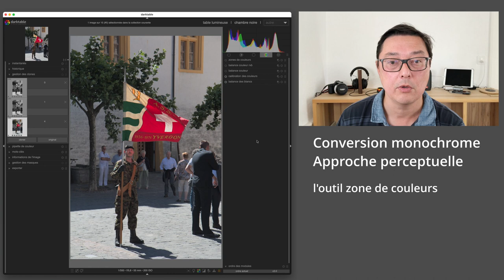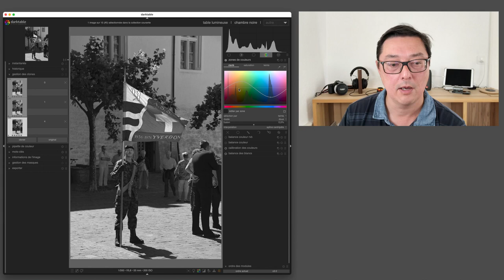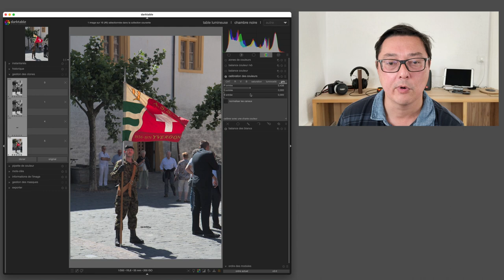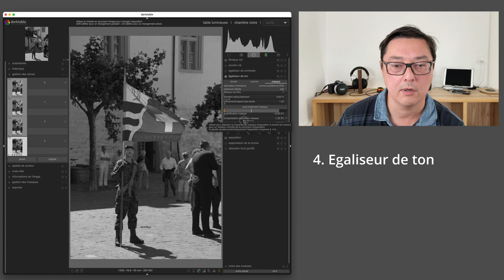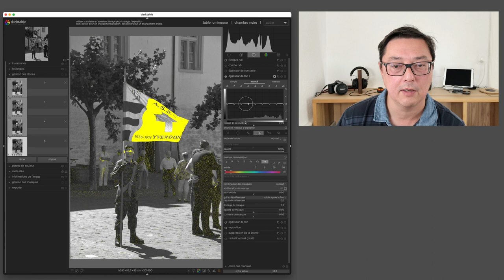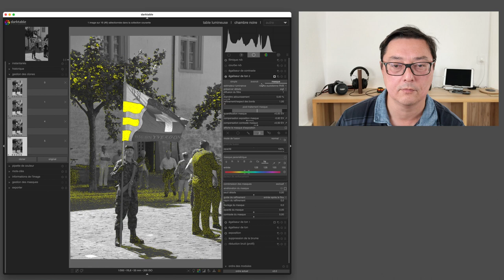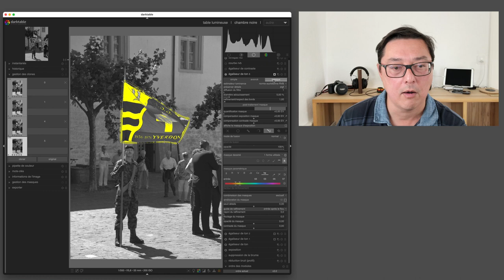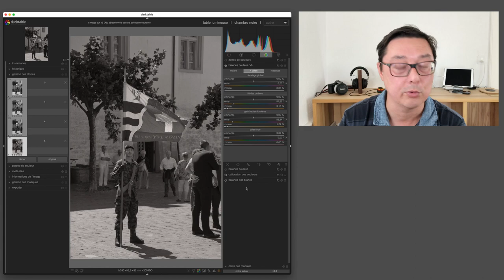Développer le noir et blanc dans Darktable avec l'approche physique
Lorsque j'ai fait la vidéo sur le Dodge and Burn, j'ai passé une des photos en noir et blanc rapidement car ce n'était pas le sujet du jour. Aujourd'hui je vais regarder comment passer une de ces photos de la couleur en noir et blanc. Avec la façon de la zone de couleur qui est relative à l'affichage, puis l'approche physique proposé par Darktable, car elle est entièrement relative à la scène.

On va donc développer une photo : le jour du couronnement de la fête de l'Abbaye en 2017.

Les Cartes Postales sont aussi disponibles sur Odysee et Lbry